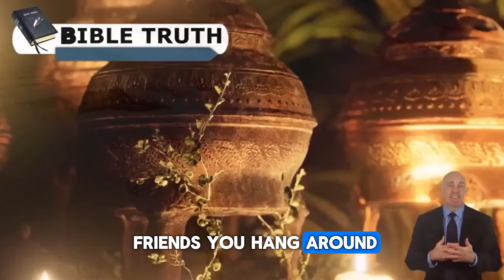Revealed a Letter Accusing Pastor Gino Jennings of Having a Child of His Own. What is the Truth?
Sacrifice love for the world to serve God, become a citizen in God's church by hearing the word, repenting, being baptized, and receiving the Holy Ghost, abide by God's rules to maintain citizenship, ask for mercy and help, avoid foolish behavior.
God's nature and the sacrifice of Jesus are discussed, emphasizing the importance of the spirit within the church and the need for teaching and endurance for spiritual growth.